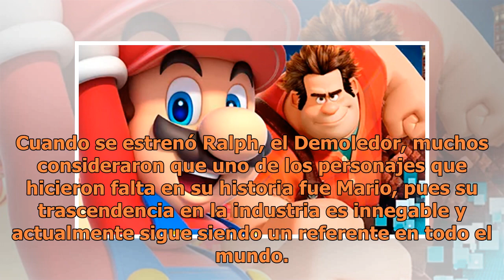Mario estará presente en Ralph El Demoledor 2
Cuando se estrenó Ralph, el Demoledor, muchos consideraron que uno de los personajes que hicieron falta en su historia fue Mario, pues su trascendencia en la industria es innegable y actualmente sigue siendo un referente en todo el mundo. Ahora que Ralph Breaks the Internet: Wreck-It Ralph 2, WIFI R...